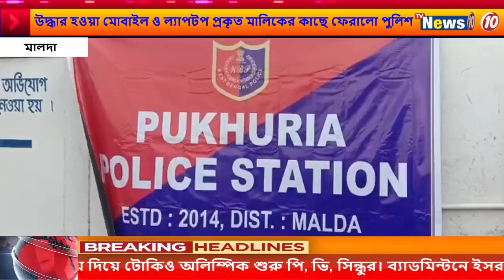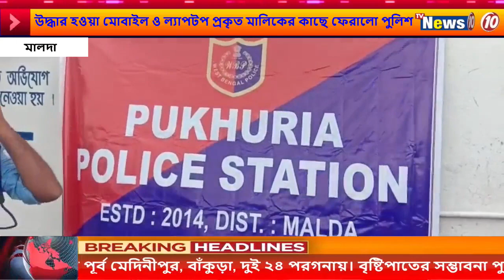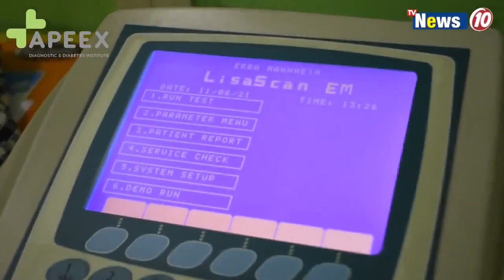উদ্ধার হওয়া মোবাইল ও ল্যাপটপ প্রকৃত মালিকের কাছে ফেরালো পুলিশ |Police returned the recovered mobile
উদ্ধার হওয়া মোবাইল ও ল্যাপটপ প্রকৃত মালিকের কাছে ফেরালো পুলিশ ||
Police returned the recovered mobile and laptop to the original owner at Malda .